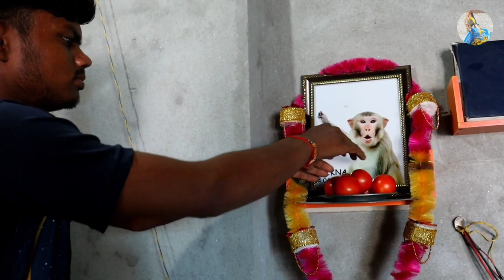इतना बड़ा सीसा देखकर वानर सेना ने ली खूब मौज़ | Must Watch Monkeys Funny Tomatoes Party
The Purpose Of This Video Is Encouraging All Of You To Feeding Wild And Poor Animals Like Monkeys,Dogs etc..We Sould Love All Animals.

These Are All Our Village's Wild And Open Monkeys..They Come To Our  Home Only For Food.Our Address-Village-Tiliyakhata,Near City Ujhani,Dist-Badaun,Uttar Pradesh.

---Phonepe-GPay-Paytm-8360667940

Acc. No..34510100002034
Ifsc Code-BARB0ROPARX

feeding tomatoes,
feeding toamatoes to monkeys,
feeding tomatoes to hungry monkeys,
feeding tomatoes to wild monkeys,
monkey like tomatoes,
monkey eating tomatoes,
feeding monkeys in india,
feeding monkeys video,
feeding hungry monkeys,feeding animals,